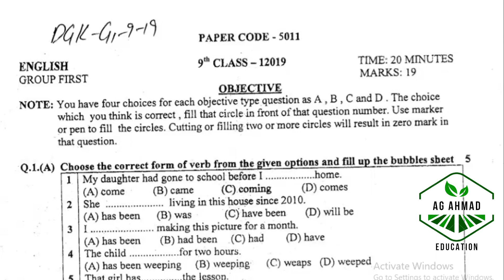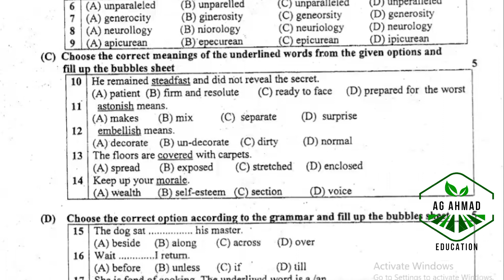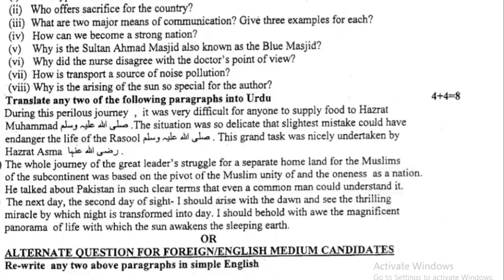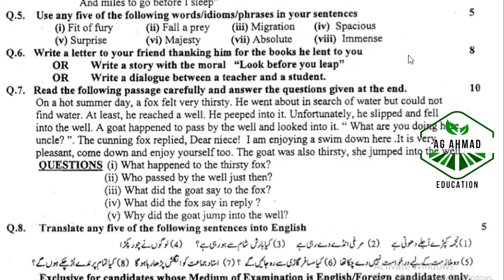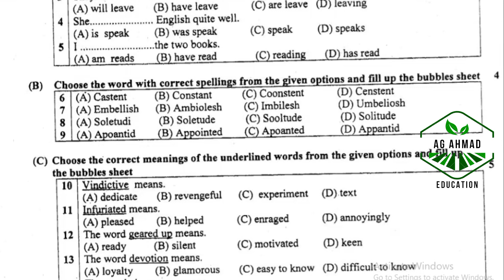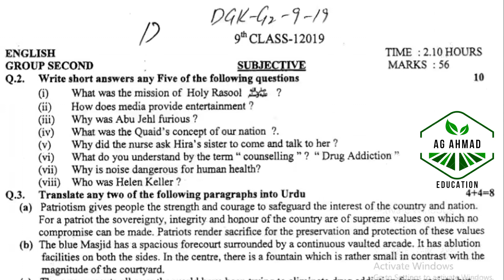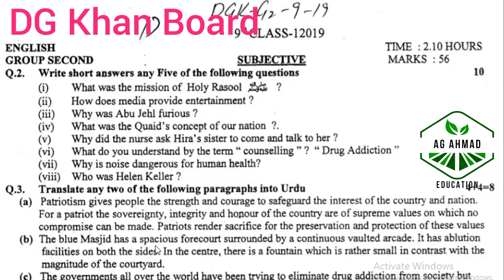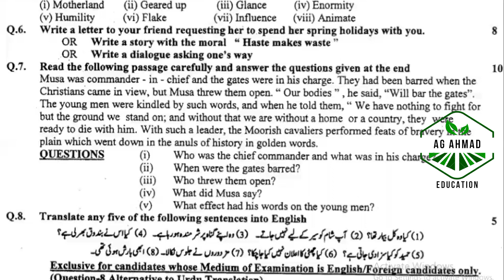Past Papers of 9th English, DG Khan Board 2019